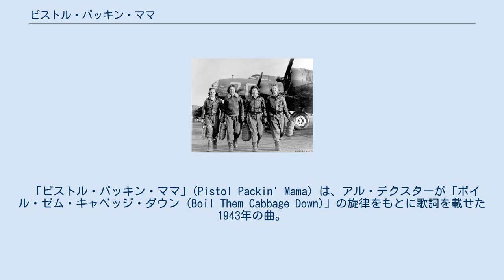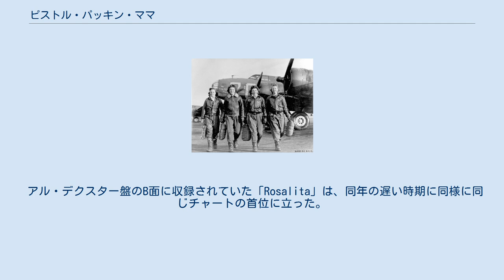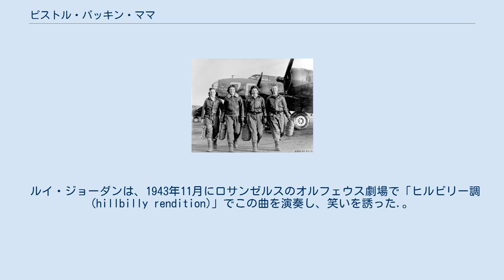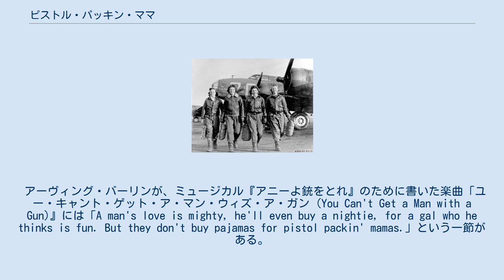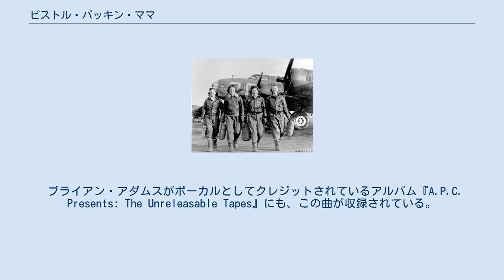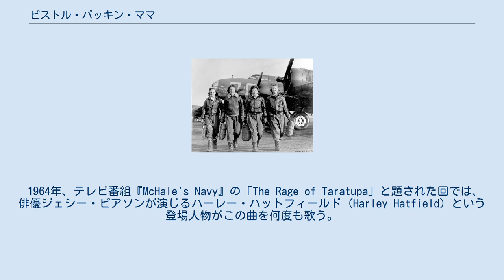ピストル・パッキン・ママ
ビング・クロスビーの楽曲
Billboard_Hot_カントリー・ソングス1位獲得作品
1944年、搭乗するB-17 フライングフォートレスに「ピストル・パッキン・ママ」と名付けた米空軍女性パイロット部隊 (WASP) のパイロットたち。
 「ピストル・パッキン・ママ」(Pistol Packin' Mama) は、アル・デクスターが「ボイル・ゼム・キャベッジ・ダウン (Boil Them Cabbage Down)」の旋律をもとに歌詞を載せた1943年の曲。
この曲は、後のホット・カントリー・ソングス・チャートの前身であるジューク・ボックス・フォーク・レコード (Juke Box Folk Records) のチャートで最初のナンバー・ワンとなった曲であった。
 ビング・クロスビーとアンドリューズ・シスターズは、1943年9月27日にデッカ・レコードのためにこの曲を録音し、この盤は、ジューク・ボックス・フォーク・レコード・チャートで最初のナンバー・ワンとなり、これに1942年3月18日に録音されたアル・デクスターと彼のトゥルーパーズ (Al Dexter and His Troopers) のオリジナル盤オーケー・レコード (Okeh 6708) が続いた。
ビング・クロスビーが録音した「ピストル・パッキン・ママ」はハーレム・ヒット・パレード（ Harlem Hit Parade：Top R&B/Hip-Hop Singlesの前身）で最高3位となった。
 アル・デクスター盤のB面に収録されていた「Rosalita」は、同年の遅い時期に同様に同じチャートの首位に立った。
クロスビー盤と同じく、アル・デクスター盤もハーレム・ヒット・パレードに入り、最高5位 まで上昇した。
 パティ・アンドリューズ (Patty Andrews) は後年の回想で、クロスビーがアドリブで「lay that thing down before it goes off and hurts somebody」（そいつを下ろしな、ぶっ放して誰かをケガさせないうちに）と歌ったのが可笑しくて、姉妹ともども吹き出しそうになったを堪えていた、と述べている。
 ジョー・スタッフォードをフィーチャーしたザ・パイド・パイパーズは、ポール・ウェストンと彼の楽団とともに、キャピトル・レコード 140 として、この曲を1943年9月27日に録音した。
 ルイ・ジョーダンは、1943年11月にロサンゼルスのオルフェウス劇場で「ヒルビリー調 (hillbilly rendition)」でこの曲を演奏し、笑いを誘った.。
 ジーン・ヴィンセントの1960年のバージョンは全英シングルチャートで15位となったが、このバージョンでピアノを弾いていたのはジョージィ・フェイムであった。
 フレイミン・グルーヴィーズは、1969年のデビュー・アルバム『Supersnazz』にこの曲を収録した。
 ストンピン・トム・コナーズ は、1971年のアルバムでこの曲をタイトル曲として収録したd。
 沖縄の歌手登川誠仁は、戦後に米軍基地で働いている間にこの曲を耳から聞き覚え、後に「ペストパーキンママ」と題して歌うことがあった。
照屋林助とともに演奏したバージョンが、コンピレーション・アルバム『It's only セイ小　ベスト・オブ・登川誠仁 1975～2004』に収録されている。
 アーヴィング・バーリンが、ミュージカル『アニーよ銃をとれ』のために書いた楽曲「ユー・キャント・ゲット・ア・マン・ウィズ・ア・ガン (You Can't Get a Man with a Gun)』には「A man's love is mighty, he'll even buy a nightie, for a gal who he thinks is fun. But they don't buy pajamas for pistol packin' mamas.」という一節がある。
 この曲のコーラスの部分は、1970年代のイギリスでラウントリー・フルーツ・パスティルズのテレビ・コマーシャルで使用され、決め台詞の行が韻を踏んだダジャレになって「Pastille Pickin' Mama, pass those pastilles round」と歌われていた。
 スパイク・ミリガンが、自身の第二次世界大戦中や戦後直後の体験を踏まえて執筆した1986年の回顧録『Goodbye Soldier』では、この曲が何度も言及...